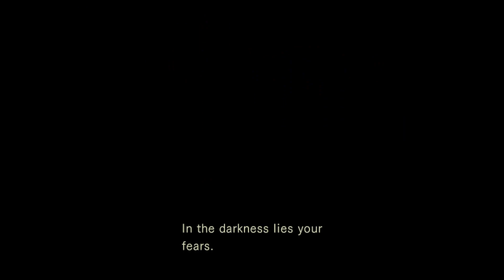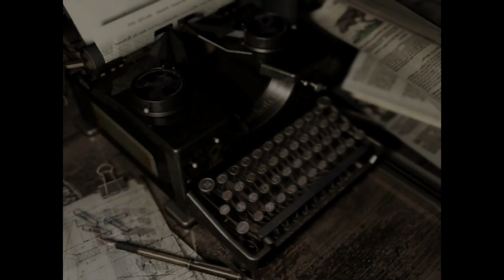Collecting the Stone Masks in a "Bizarre" way! (Resident Evil)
Part 6 of Resident Evil! We finally clear out some old rooms, run into a LOT more zombies, and finally find another Stone Mask! while at first the video is slow, eventually we make a lot more progress, and we know our objective for the next video!

Welcome to the Xtremely Dangerous Gamers! Join me and my friends on our idiotic journey across the Gaming Universe!